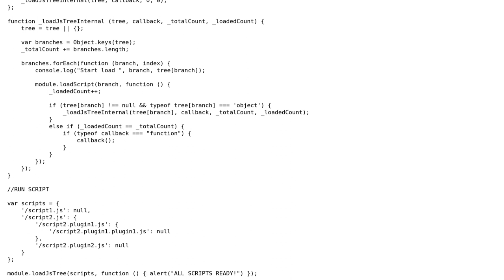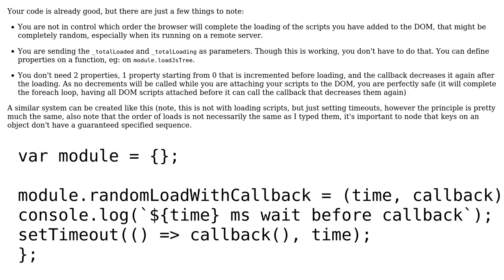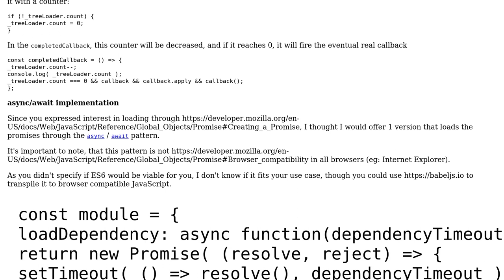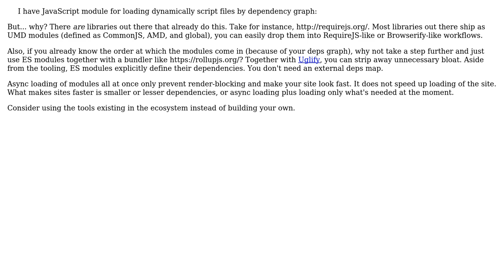Dynamic loading of Javascript dependency graph (2 Solutions!!)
Dynamic loading of Javascript dependency graph

With thanks & praise to God, and with thanks to the many people who have made this project possible! | Content (except music & images) licensed under CC BY-SA | Music | Images & others | With thanks to user sDima user Joseph user Icepickle user 200_success and the Stack Exchange Network Trademarks are property of their respective owners. You are responsible for your own actions.